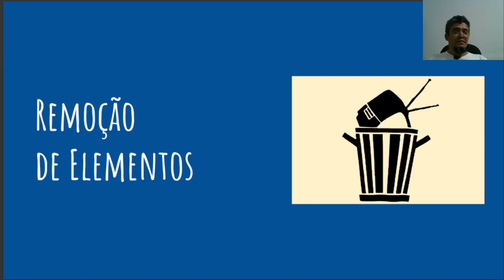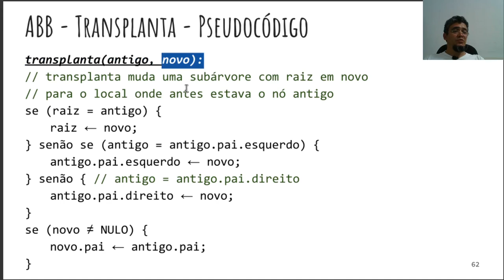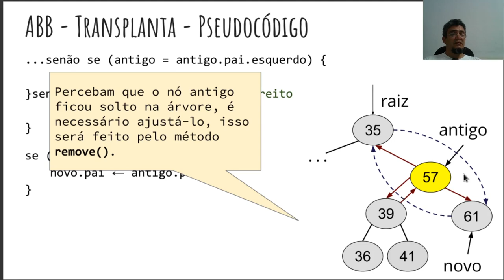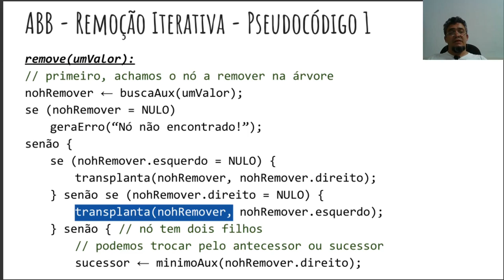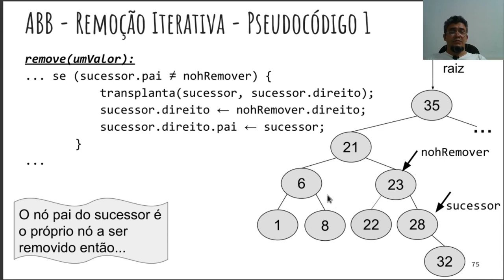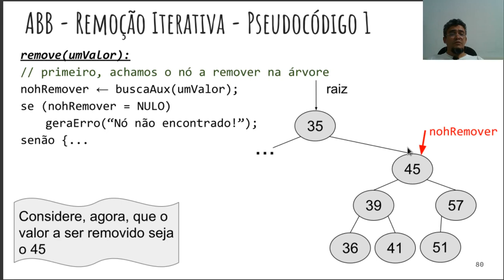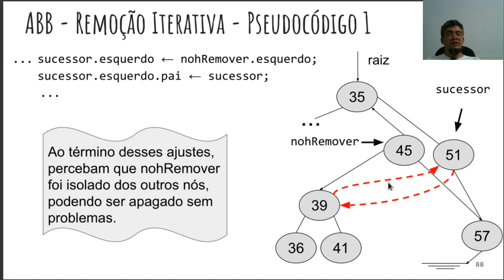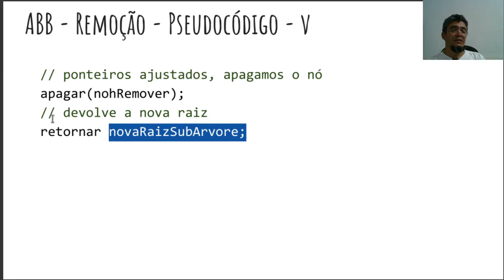Estruturas de Dados - Aula 14 - Parte 4 - Árvore Binária de Busca - Remoção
Implementação de remoção na árvore binária de busca